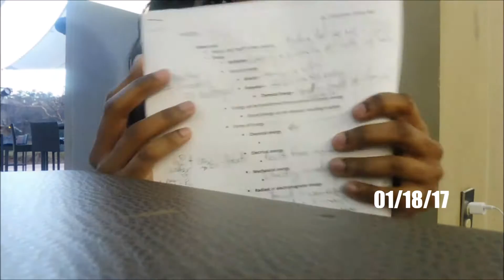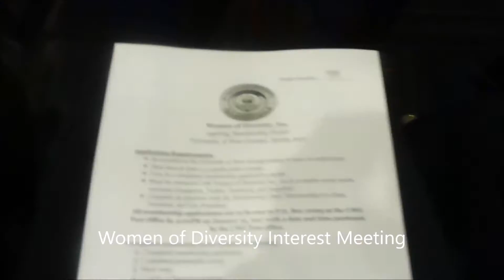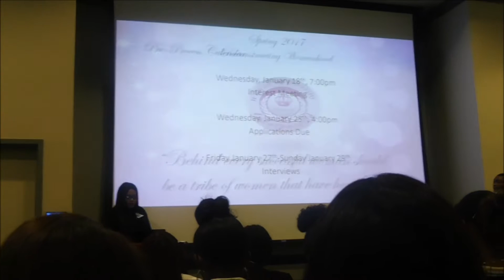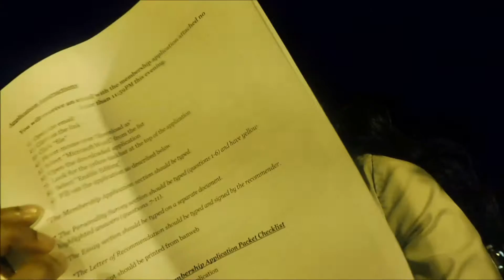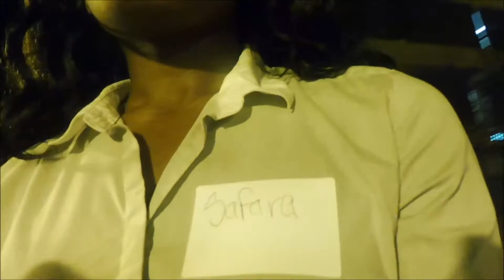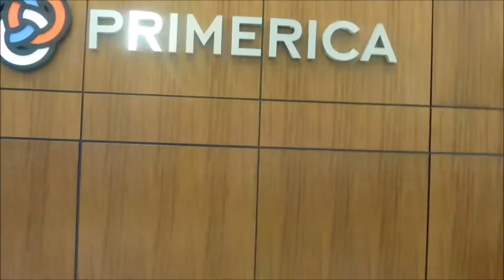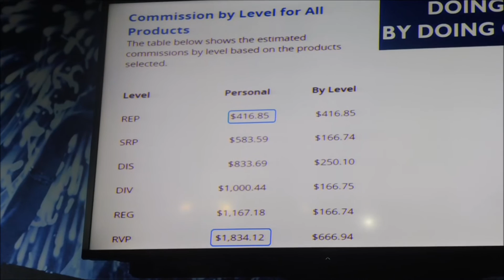Vlog #3 Org Interest Meeting + Professional License?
This is my 3rd vlog , I went to an Interest meeting for an organization at my school- Women of Diversity . On Saturday I went with my parents to their home office Primerica conference/tour.